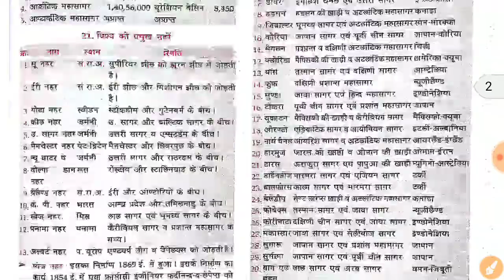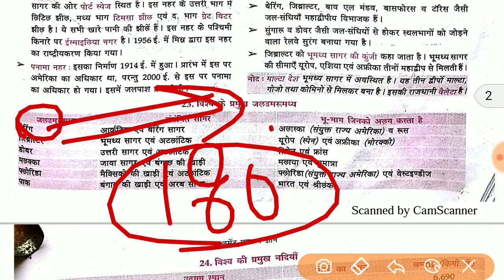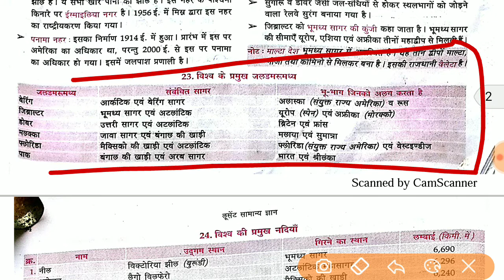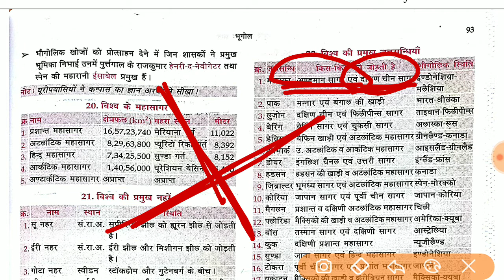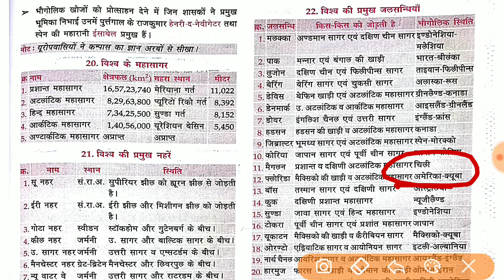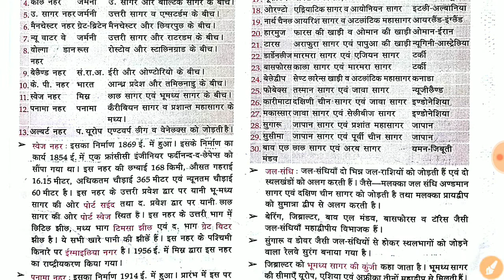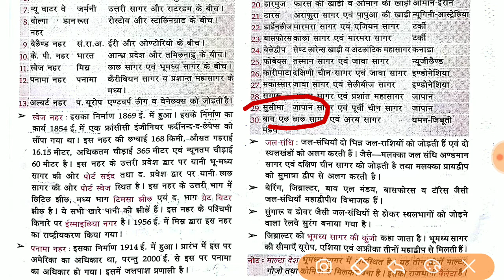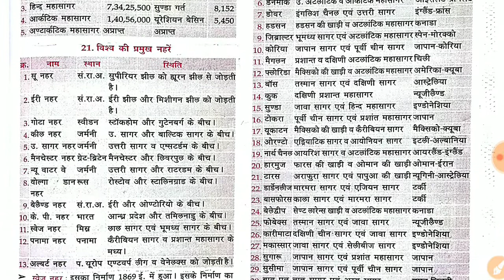विश्व की प्रमुख जलसंधियाँ|(World's Important Straits ) Lucent ~GK | World Geography | in hindi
About this Lecture:
IS vidio Lecture me hum
दुनिया की प्रमुख जलडमरूमध्यो (जलसंधियों) (World's Important Straits ))Lucent book se discuss karenge Jisme hum
topic no. 22 दुनिया की प्रमुख जलडमरूमध्यो (जलसंधियों)
Lucent GK book se discuss karenge
Topic no .
दुनिया की प्रमुख जलडमरूमध्यो (जलसंधियों)
Lucent book World Geography in hindi
Lucent GK world Geography

Lecture
Thanks